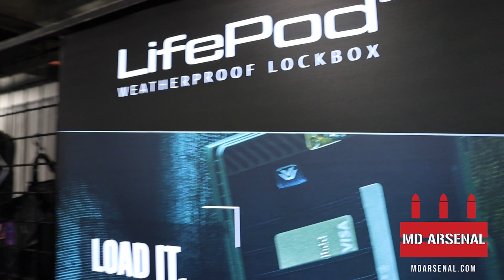MD ARSENALS' TRIP TO SHOTSHOW 2023 (SHOTSHOW POV)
Join us for this exciting video; where you get to join MD Arsenal in a POV INSIDE ShotShow 2023. There were so many new products being announced and showcased at this years' ShotShow. We are just putting this video out to show the general public of how ShotShow is first hand and what to honestly expect.  A lot of walking, making connections, and drooling over all the new firearms/Products!

We hope you all enjoy the video and are excited for our next video!
(EVERYTHING NEW & EXCITING AT SHOTSHOW 2023)
where we will be discussing everything new that was announced or showcased at ShotShow 2023 and leave a honest/in-depth review on firearms/products.